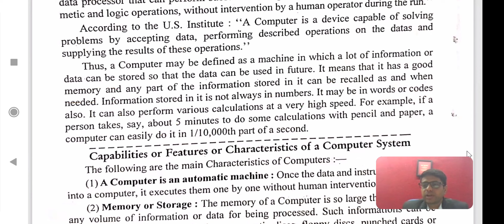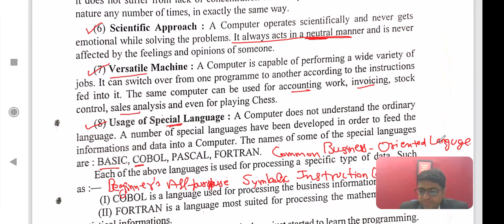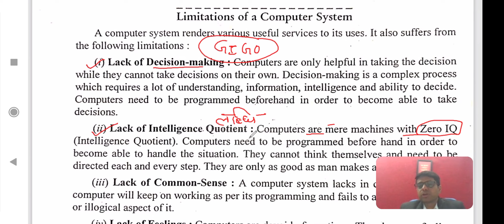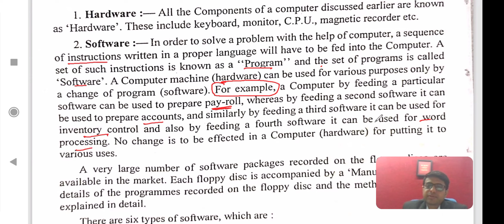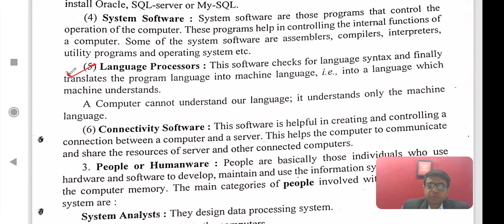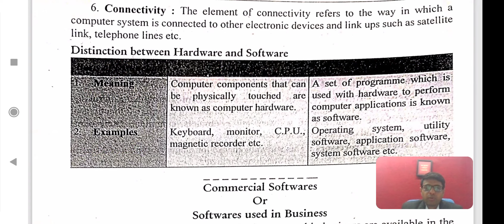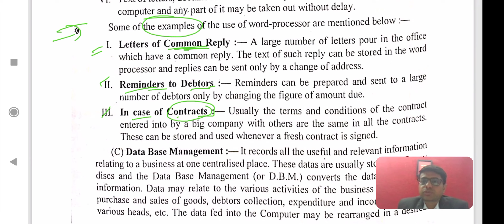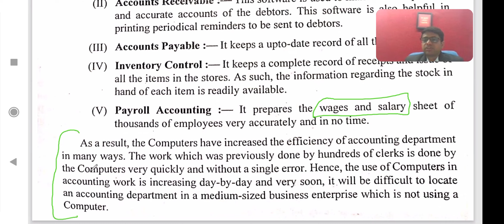HPSC-PGT COMMERCE I Introduction to Computer I Role of Computer in Accounting & Business I Software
A computer is an electronic machine that processes raw data to give information as output. An electronic device that accepts data as input, and transforms it under the influence of a set of special instructions called Programs, to produce the desired output (referred to as Information).
"introduction to computer notes"
"introduction to computer ppt"
"computer introduction in english"
"introduction to computer wikipedia"
"introduction to computer in hindi"
"introduction to computers lecture notes"
"introduction to computer science"
"introduction to computers assignment"
"introduction to computer software pdf"
"introduction to computer applications and concepts pdf"